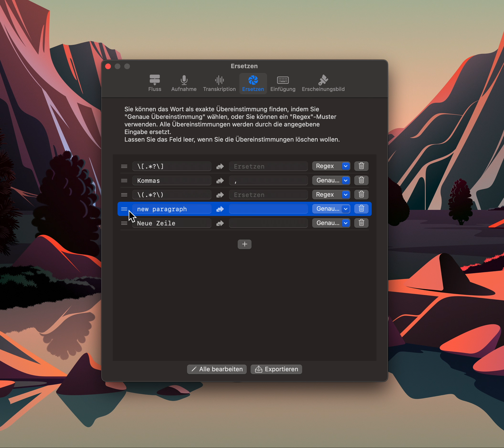diktop - Erweiterte Ersetzungseinstellungen in unserer macOS-Diktat-App: JSON-Bearbeitung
Willkommen zu unserem neuesten Video, in dem wir eine der leistungsstarken Funktionen unserer macOS-Diktat-App vorstellen! 🎙️

In diesem Video demonstrieren wir die erweiterten Ersetzungseinstellungen, die dazu entwickelt wurden, Ihre Diktiergenauigkeit zu verbessern, indem häufige und falsch erkannte Wörter durch die richtigen ersetzt werden. Benutzer können jetzt benutzerdefinierte Regeln festlegen, um Wörter durch ihre bevorzugten Alternativen zu ersetzen, was ein nahtloses Diktiererlebnis ermöglicht.

Bisher mussten Benutzer jede Ersetzungsregel einzeln manuell eingeben, indem sie die Listensicht verwendeten. Mit unserem neuesten Update haben wir es jedoch unglaublich einfach gemacht, diese Regeln in großen Mengen zu verwalten. Wir stellen die neue JSON-Bearbeitungsfunktion vor! Jetzt können Sie alle Ihre Ersetzungsregeln im JSON-Format bearbeiten, sodass Sie mehrere Regeln auf einmal definieren oder sie mühelos aus anderen Quellen importieren können.

Hier ist die Struktur des JSON-Formats:
- **input:** Das zu ersetzende Wort oder die zu ersetzende Phrase.
- **output:** Das Ersatzwort oder die Ersatzphrase.
- **kind:** Der Match-Typ, der entweder "regEx" für reguläre Ausdrücke oder "String" für exakte Übereinstimmungen sein kann.

Sehen Sie sich das Video an, um eine Schritt-für-Schritt-Anleitung zur Verwendung dieser Funktion zu erhalten, einschließlich der Bearbeitung der JSON-Datei und der Anwendung Ihrer benutzerdefinierten Regeln, um Ihr Diktiererlebnis zu verbessern.